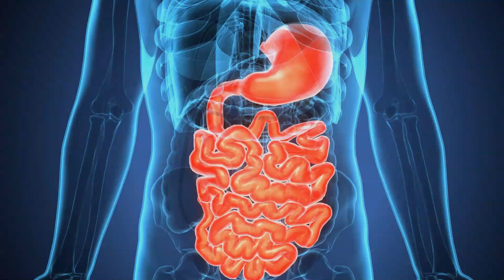Forever Active Pro B | Nutritional | Forever Living India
Gut health is the cornerstone to whole-body wellness. Make sure you're taking care of your digestive system with the help of Forever Active Pro-B.

Supports healthy digestive function
• Promotes healthy bacteria growth
• Quick dissolving
• Mild, grit-free taste
• Vegetarian friendly
• Vegan friendly
• Gluten free